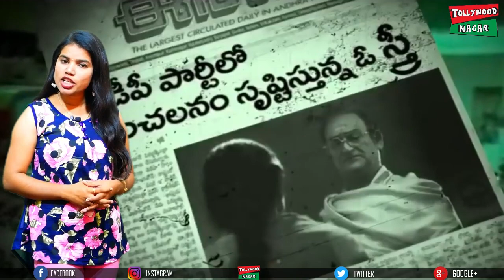RGV's Lakshmi's NTR Movie USA Public Talk | Lakshmi's NTR First Show Public Talk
Hey guys!